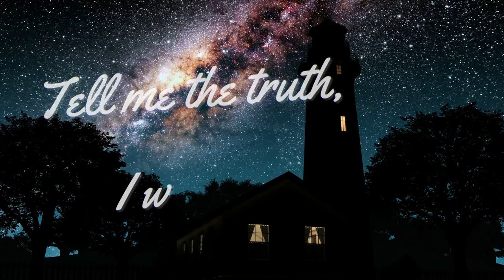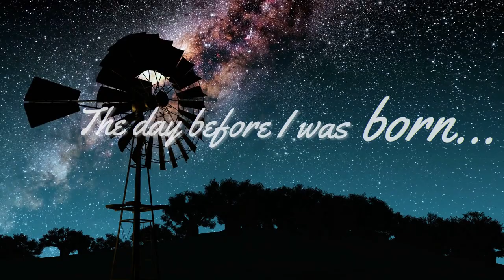The Keyper´s Sons - Before (Official Lyric Video, 2022)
Peter Tancer - guitars, Marek Szarvaš - drums, Edmund Garbár - violin, Marko Petruš - bass, Matej Rain Valiska - lead vocals, backing vocals, guitar, keys